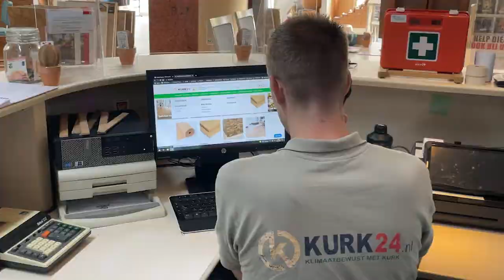Kurk24 de kurkspecialist voor alles van kurk!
Kurk24 biedt een uniek assortiment van natuurlijke kurkvloeren, kurkwanden en diverse accessoires zoals hoeden petten en tassen.

In de webwinkel kan het hele assortiment online bekeken en besteld worden!

Tevens beschikt Kurk24 over een ruime kurk woonwinkel waarin de gehele collectie gepresenteerd wordt.

Dus ben je op zoek naar kurk dan ben je bij ons aan het goede adres..

Graag tot ziens op onze website of in onze kurk woonwinkel in Westerbork!